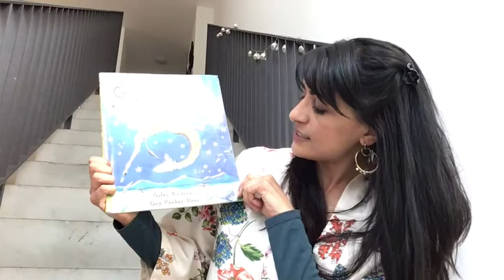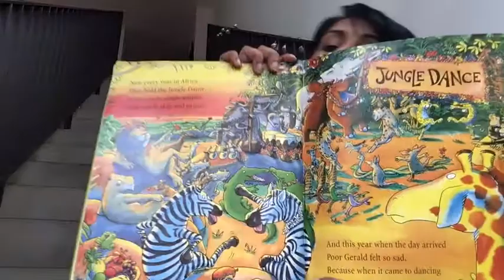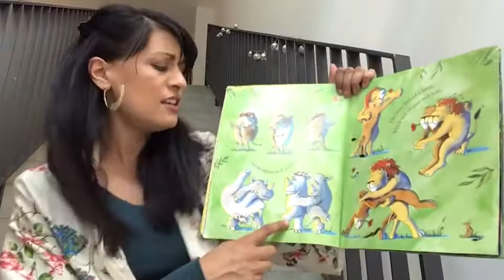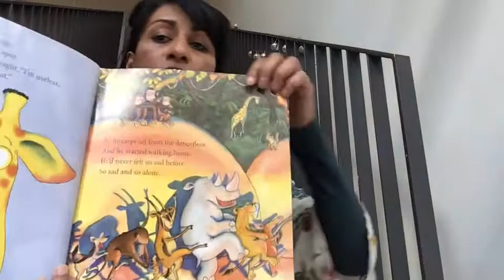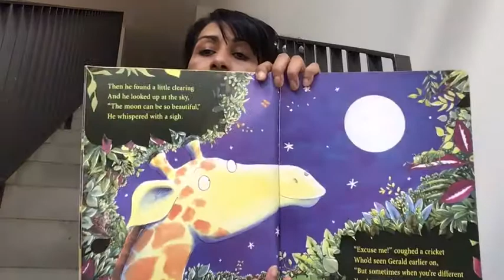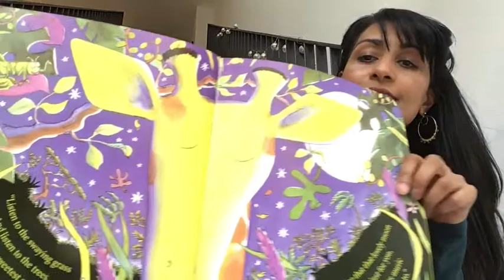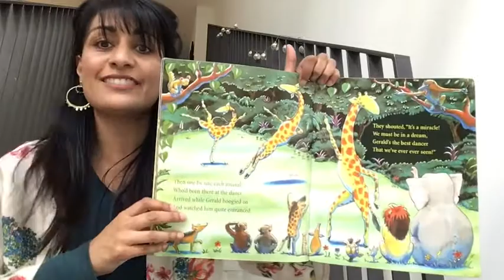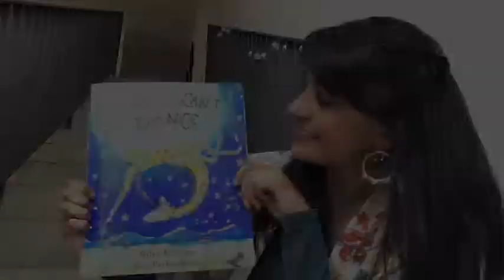Mala reads GIRAFFES CAN’T DANCE by Giles Andreae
MALA'S PLAYHAUS ACTING AND ENGLISH FUN FOR KIDS!

In light of the restriction placed upon us due to COVID-19, I cannot teach the wonderful, shiny children I visit in daycares in Berlin each week.
I miss their faces and hugs so much!

So, I wanted to give them some of the Mala's Playhaus storytime (and perhaps even their parents might get a little respite!)

With gratitude,
Mala